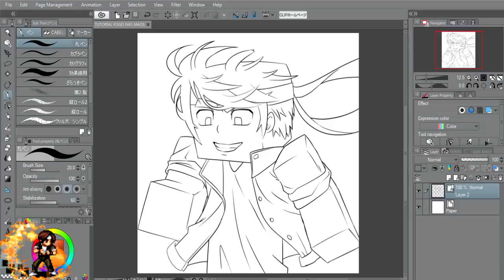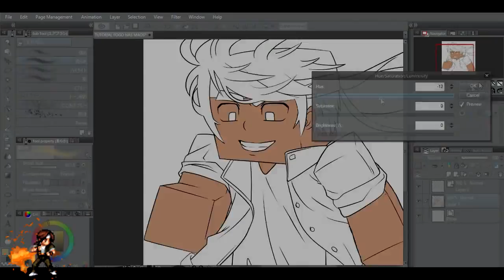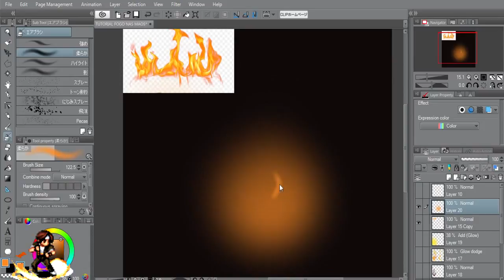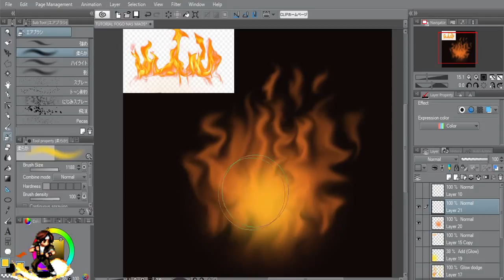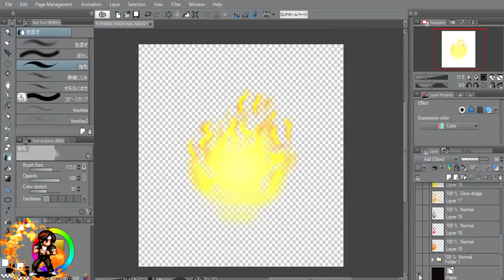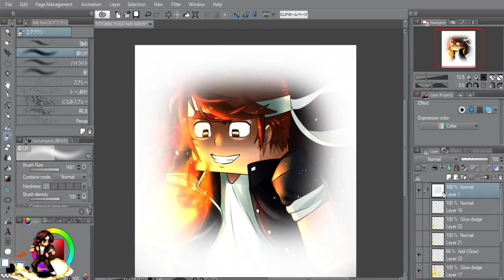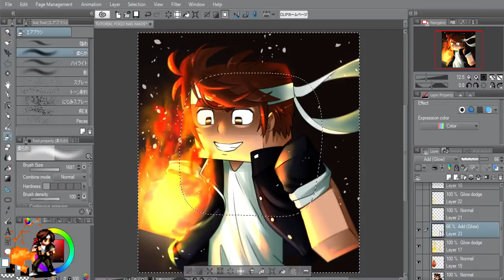Como desenhar Fogo? Descubra neste video!